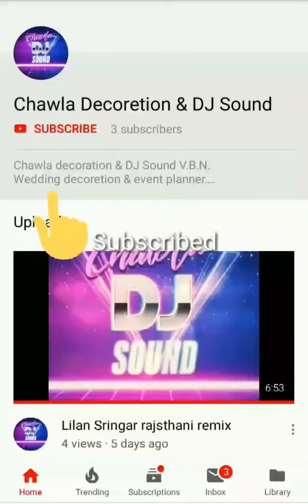Satrangi Lahariyo Rajsthani remix song